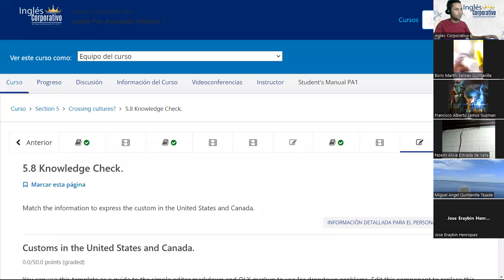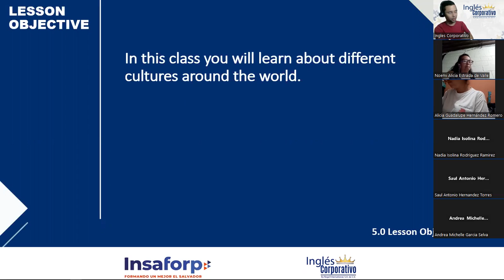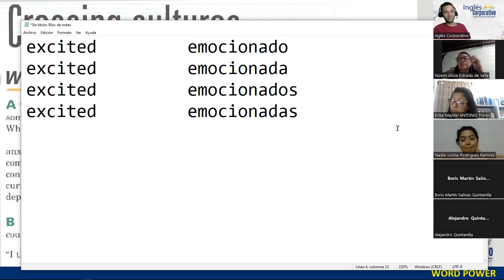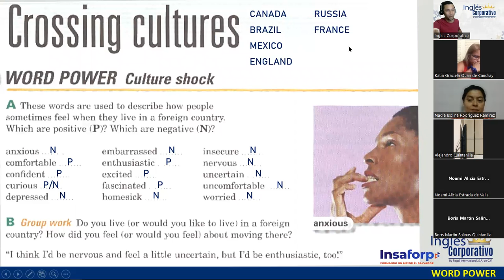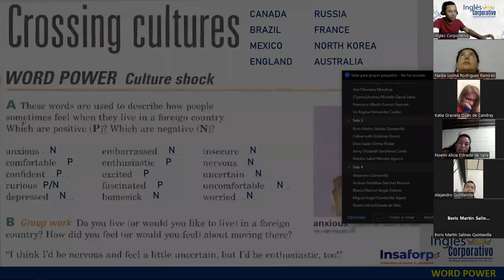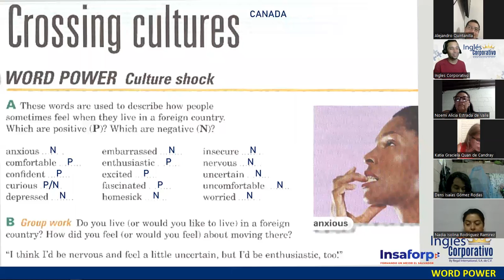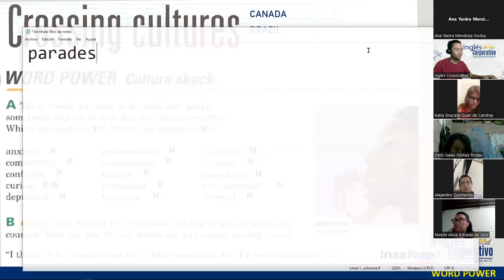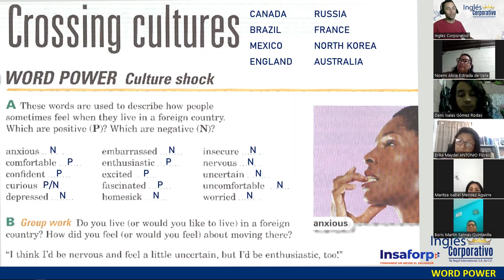13-20-03-23-FI-REGA-135-DOÑÁN-ADJECTIVES TO DESCRIBE THE EXPERIENCE OF LIVING IN A DIFFERENT COUNTRY